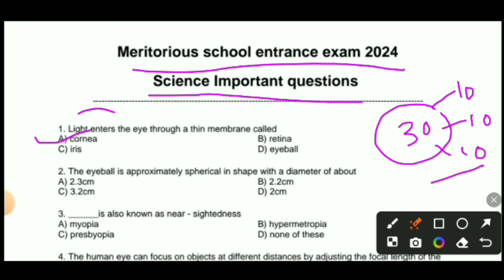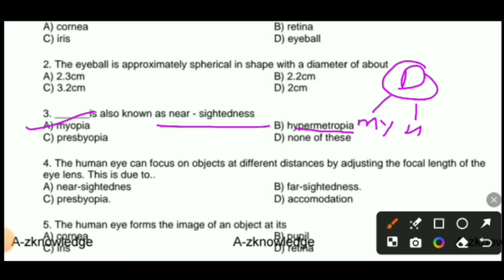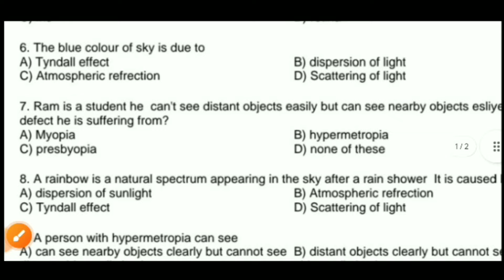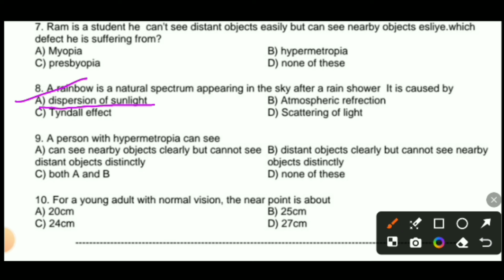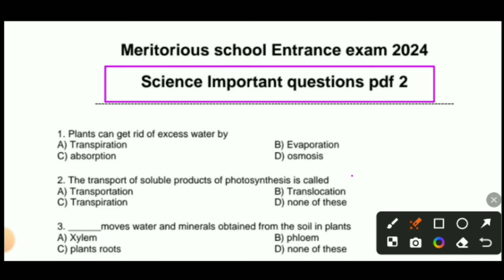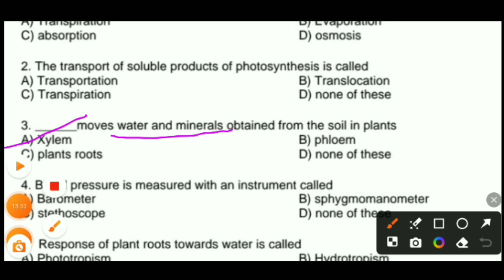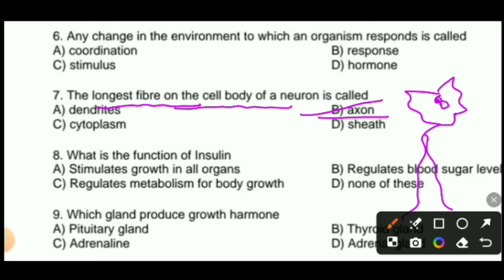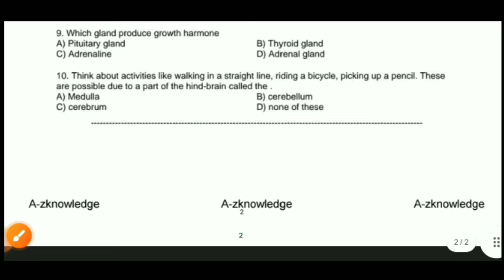meritoriousschool exam 2024 science questions